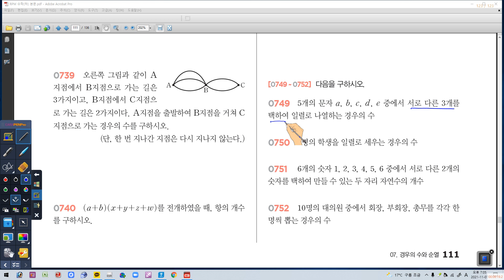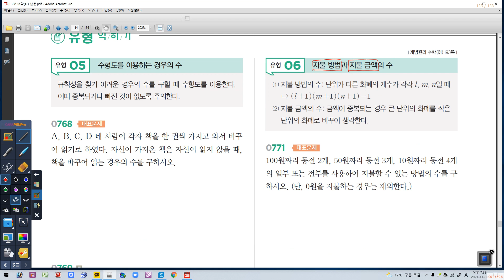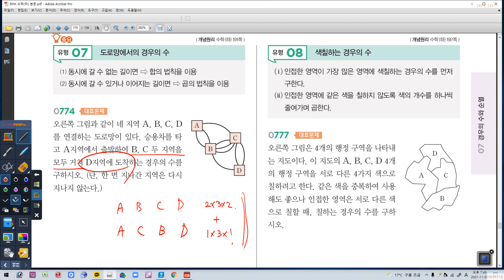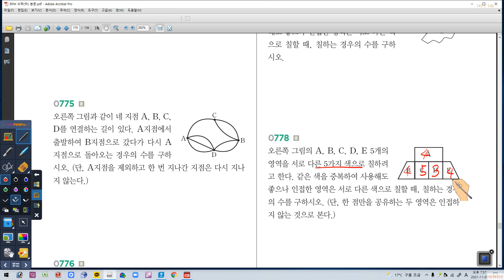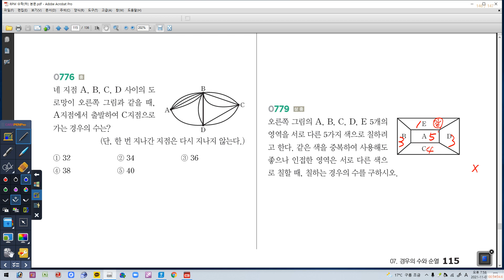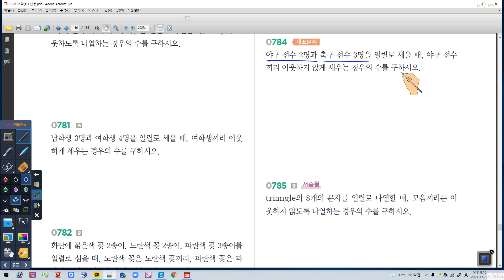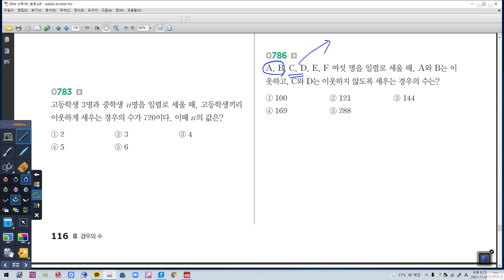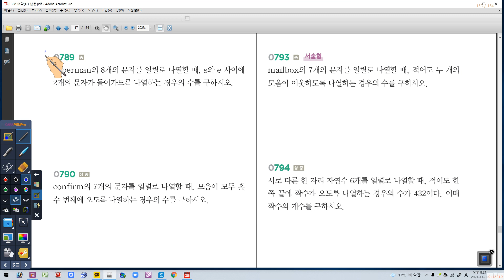11월 07일 일요일 1B 경우의 수2